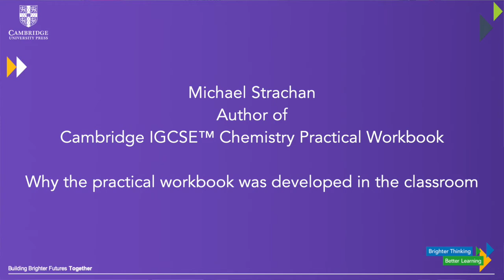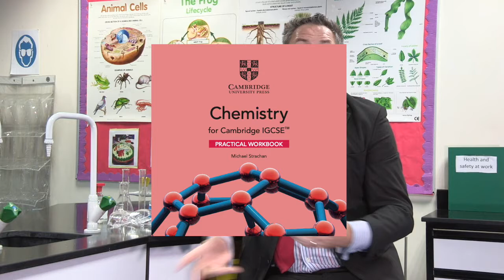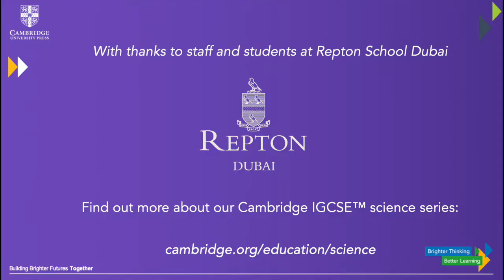Why doing Practical Work is Important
Michael Strachan, author of the Cambridge IGCSE™ Chemistry Practical Workbook tells us why he works as a science teacher, why practical work is important and why he developed his practical workbook in the classroom.